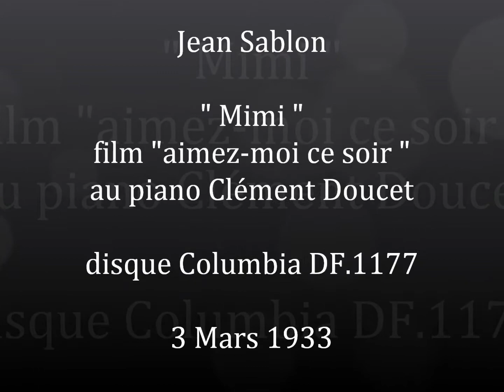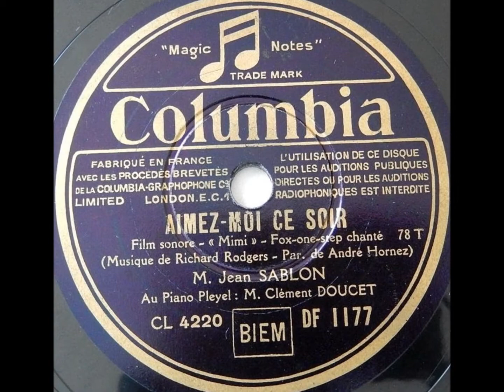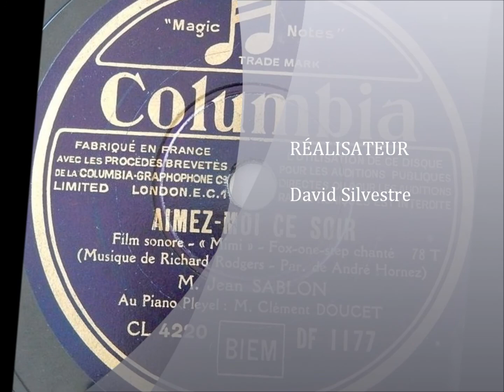Jean Sablon " Mimi " du film" Aimez-moi ce soir " 1933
Jean Sablon " Mimi " du film" Aimez-moi ce soir " de Hornez et Rodgers.au piano Pleyel Clément Doucet.
disque 78 tours Columbia DF.1177 le 3 Mars 1933